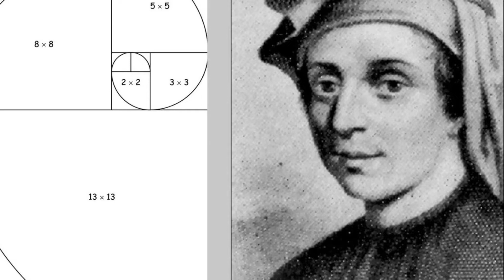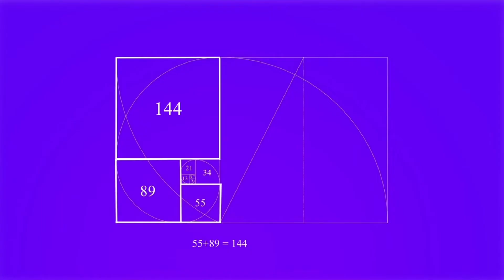Leonardo Fibonacci (Leonardo of Pisa) Biography - The Life of the Famous Italian Mathematician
Leonardo Fibonacci or "Leonardo of Pisa" (around 1170 in Pisa - around 1250 ) is an Italian mathematician known in particular for the Fibonacci suite. His works are of considerable importance because they are the link bringing in particular the notation of Indo-Arabic figures to Western mathematics.